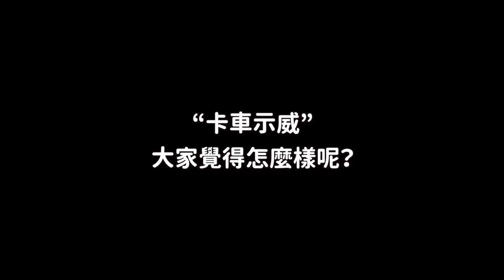SEVENTEEN Joshua戀愛風波..退團卡車示威掀起中韓網友大戰/8月男團品牌形象排行榜｜DenQ